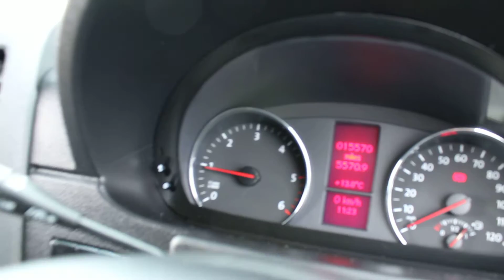Web ID 191651 Bridge Commercials Ltd Volkswagen Crafter